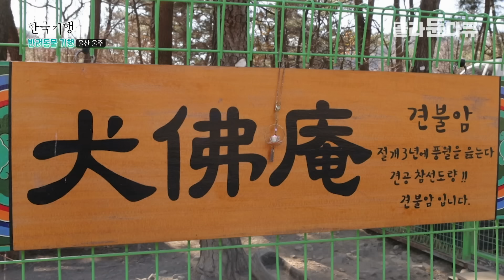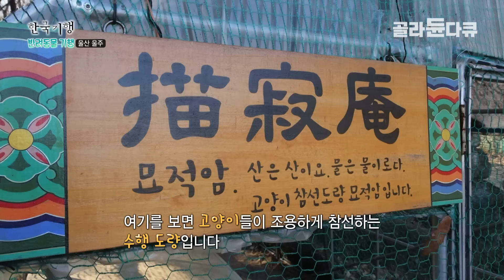“다음 생에는 너희들이 꼭 사람으로 태어났으면 좋겠어”│버려진 14마리의 강아지를사찰로 들여온 스님│한국기행│스님과강아지│골라듄다큐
눈에 넣어도 아프지 않다는 귀여운 강아지들
천진난만함으로 무장한 견보살들 덕분에 혜암스님의 하루는 너무나 짧다고한다.
강아지들이 제게 도움을 주면 얼마나 크게 주겠어요, 같이 노는 것만 해도 너무 좋죠
사람만 불심을 가지란 법은 없으니, 견 보살들도 불성에 진심이라고 한다.
아무것도 바라는 것 없으니 그저 건강하게 만 자라주길!
그렇게 아버지의 마음으로 스님의 정성으로 함께 살아가고 있는 귀여운 강아지들을 함께 만
나보자
✔프로그램명 : 한국기행 반려동물 기행 제 3부 - 혜암 스님과 열 네마리 보살